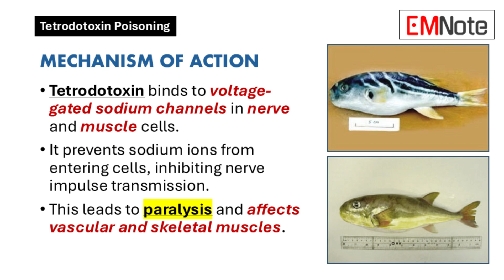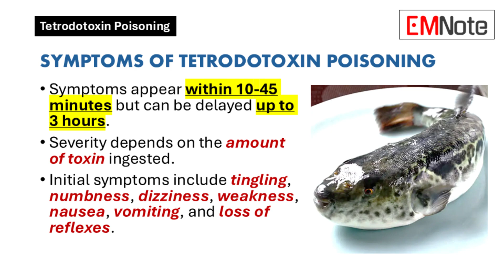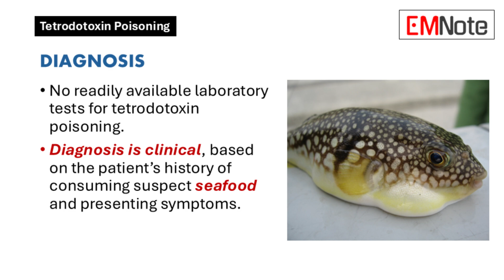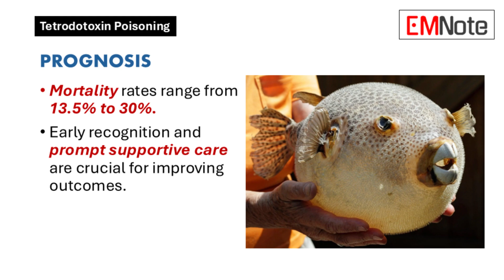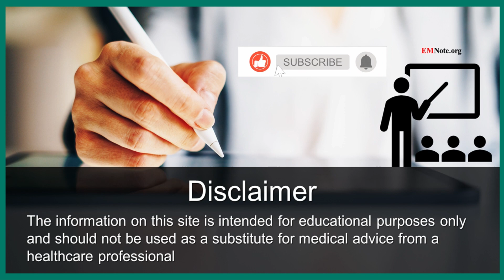Tetrodotoxin Poisoning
Tetrodotoxin Poisoning Overview
- Tetrodotoxin is a potent neurotoxin found in marine animals like pufferfish, gobies, and certain shellfish.
- The toxin is heat-stable and not destroyed by cooking.
- A 2007 outbreak in Zhanjiang, China, resulted in one death after consuming a toxic goby.

- Tetrodotoxin binds to voltage-gated sodium channels in nerve and muscle cells.
- It prevents sodium ions from entering cells, inhibiting nerve impulse transmission.
- This leads to paralysis and affects vascular and skeletal muscles.

Symptoms of Tetrodotoxin Poisoning
- Symptoms appear within 10-45 minutes but can be delayed up to 3 hours.
- Severity depends on the amount of toxin ingested.
- Initial symptoms include tingling, numbness, dizziness, weakness, nausea, vomiting, and loss of reflexes.

Symptom Grades
- Grade I: Mild symptoms like headache, sweating, abdominal pain, nausea, and vomiting.
- Grade II: Early motor paralysis and lack of coordination.
- Grade III: Severe symptoms like ataxia, dysphasia, cardiac arrhythmias, and hypotension.
- Grade IV: Respiratory paralysis, delirium, severe hypotension, and death.

Diagnosis
- No readily available laboratory tests for Tetrodotoxin poisoning.
- Diagnosis is clinical, based on the patient’s history of consuming suspect seafood and presenting symptoms.

Treatment
- No specific antidote exists for Tetrodotoxin poisoning.
- Treatment is supportive, focusing on airway management, intravenous fluids, and monitoring vital signs.
- Gastric lavage and activated charcoal may be used if the patient presents within one hour of ingestion.
- Anticholinesterases like edrophonium or neostigmine may partially reverse paralysis.

Prognosis
- Mortality rates range from 13.5% to 30%.
- Early recognition and prompt supportive care are crucial for improving outcomes.

Prevention
- Avoid consuming pufferfish and other species known to contain Tetrodotoxin.
- Public education about the dangers of these species is essential.
- Strict regulations on the sale and preparation of pufferfish, especially in regions where it is a delicacy.

Environmental and Public Health Implications
- Tetrodotoxin poisoning highlights the importance of public awareness about seafood risks.
- Responsible fishing and seafood handling practices are crucial for preventing poisoning.

Conclusion
- Tetrodotoxin poisoning is a serious, potentially fatal condition.
- Healthcare providers play a key role in recognizing, managing, and preventing this poisoning.
- Familiarity with symptoms, treatment protocols, and preventive measures can improve patient outcomes.